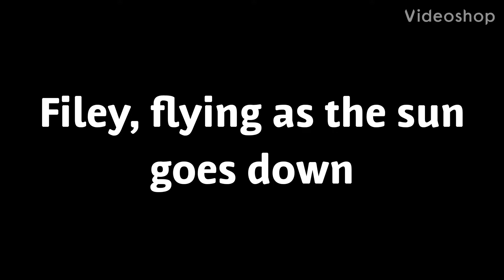Filey, flying as the sun goes down